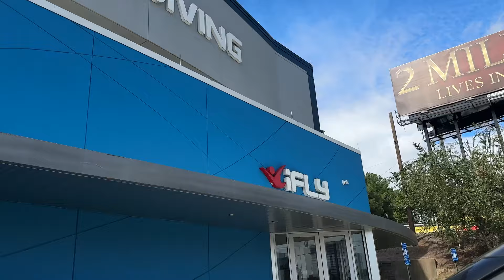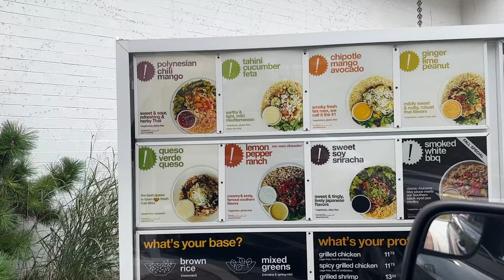I Went SKYDIVING! Spend the Day With Me on A Fun & Adventurous Solo Date In Atlanta & More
I WENT SKYDIVING! | Spend the Day With Me on A Fun & Adventurous Solo Date In Atlanta

My Housewarming List

This content is property of I'M NOT THE GIRL I USED TO BE, LLC and is not allowed to be repurposed or reused without written consent from I'M NOT THE GIRL I USED TO BE, LLC. Thank you for your support!